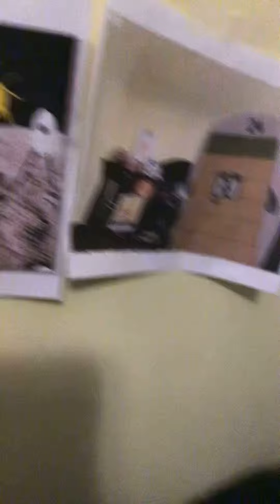Number block 24 picture